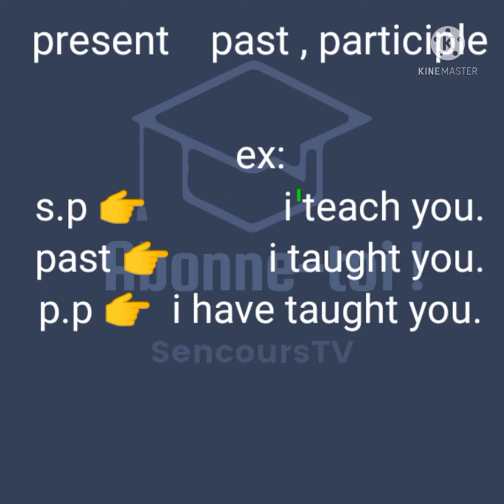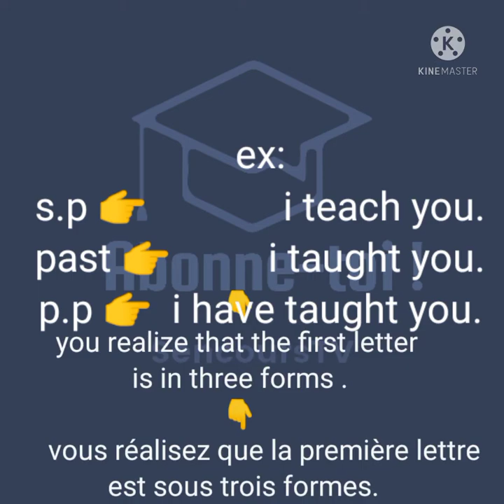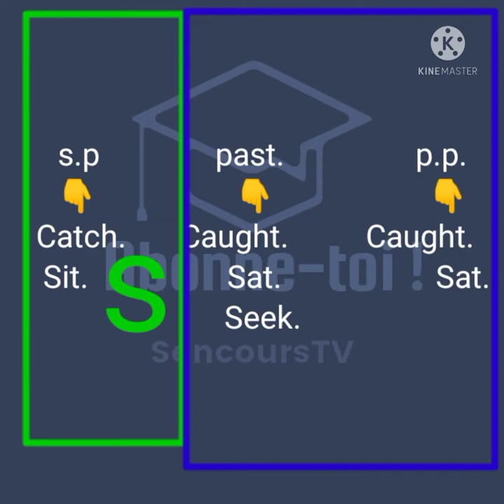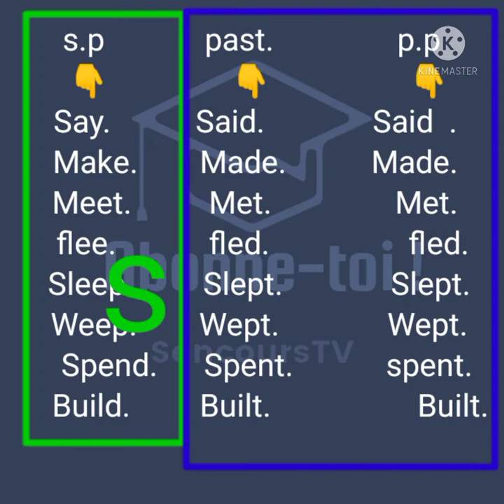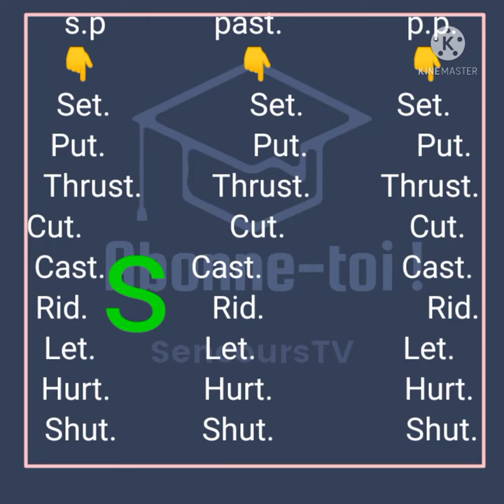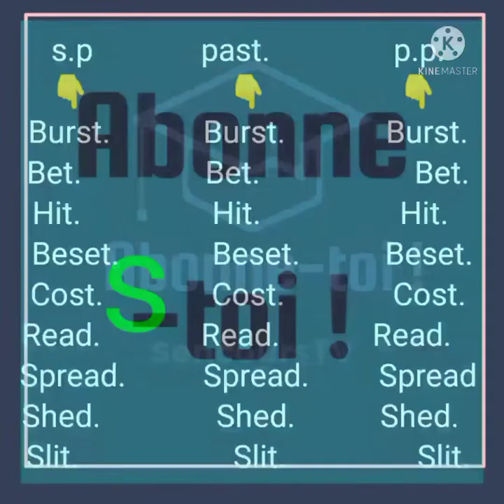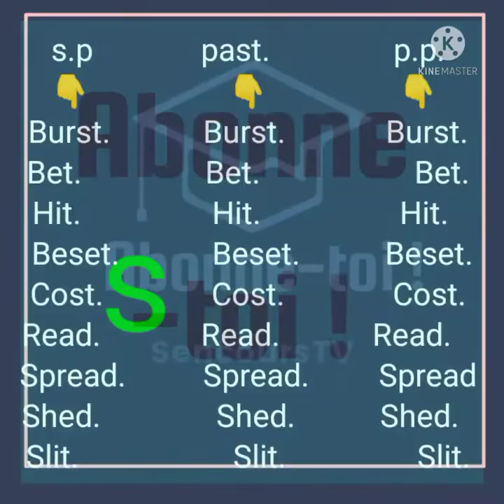irregular verbs / verbes irréguliers en anglais dans une minute #8